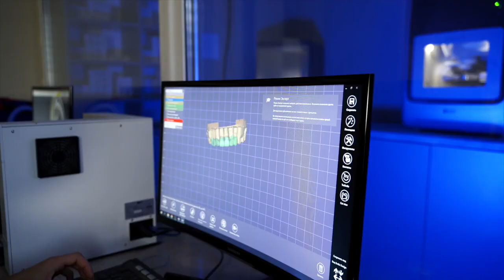Formation Prothèse dentaire - ISNA (Institut Supérieur National de l'Artisanat) - CMA 57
Formez-vous au métier de prothèsiste dentaire ! Rendez-vous à l'ISNA au CAMPUS DES MÉTIERS DE LA MOSELLE - Chambre des Métiers et de l'Artisanat de la Moselle (CMA Moselle) - Metz

Une formation professionnalisante et porteuse !
Un métier d'avenir qui allie minutie, précision et savoir-faire.

La CMA forme, l'Artisanat recrute.